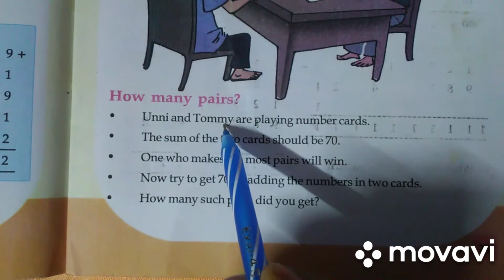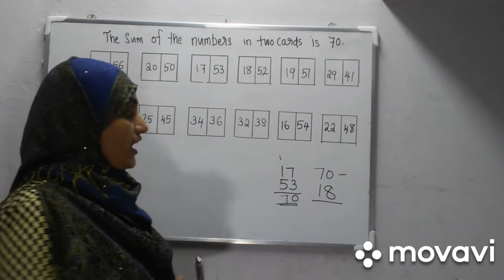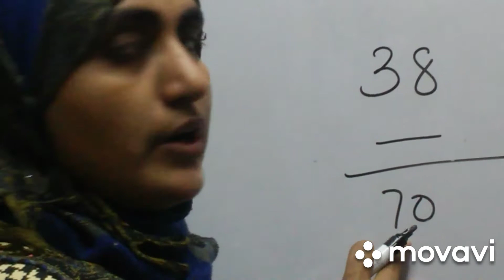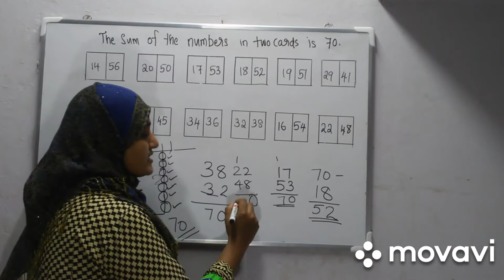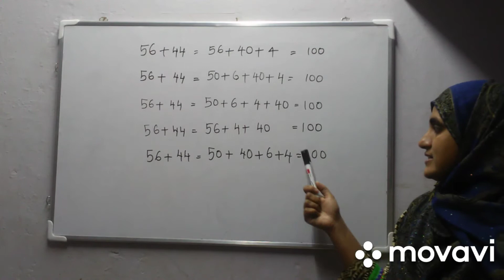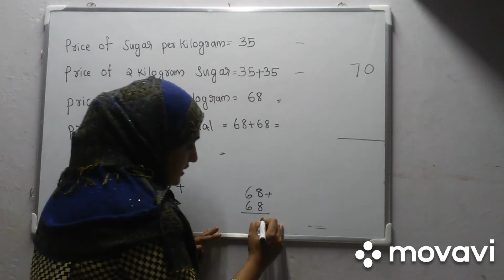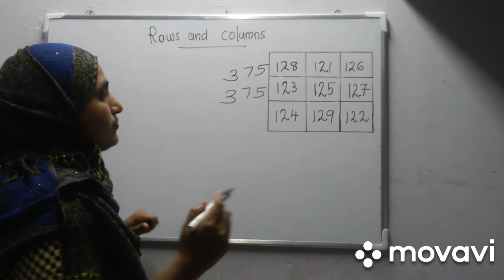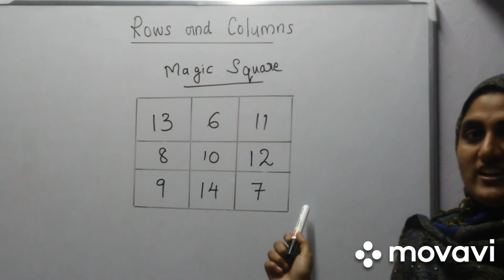3rd Standard Maths We can Add Kerala Syllabus SCERT English Malayalam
3rd Standard Maths We can Add Kerala Syllabus SCERT English Malayalam
Rows and columns,